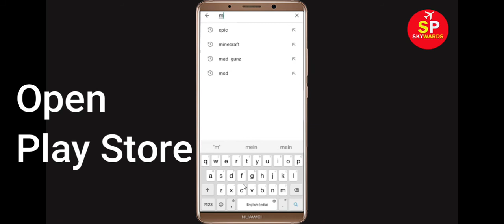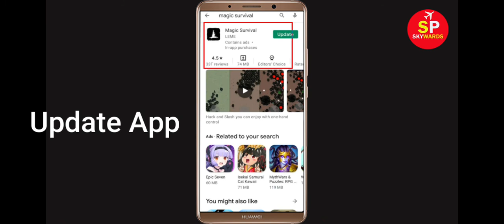How to Fix Magic Survival App Black Screen Error Problem in Android & Ios | 100% Solution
Hello Friends, today in this video tutorial i will show you How to Fix Magic Survival App Black Screen Error Problem in Android & Ios. If you are facing same problem in your android mobile phone then it will help you a lot.